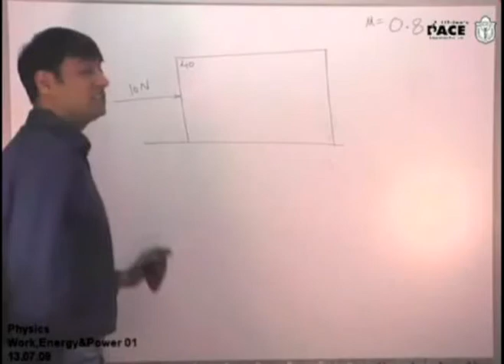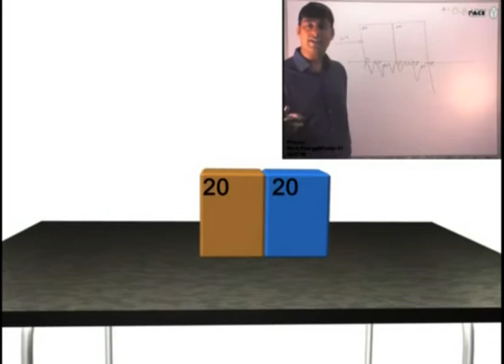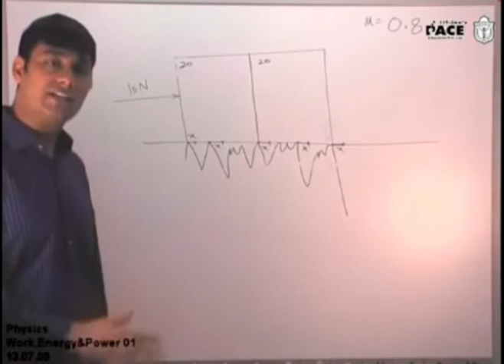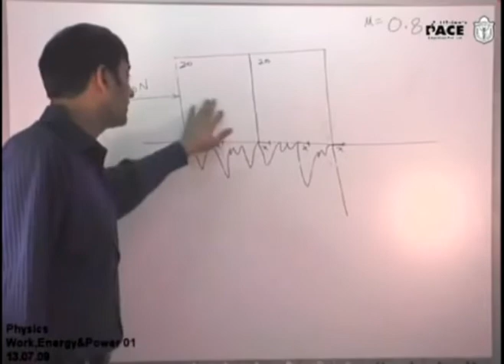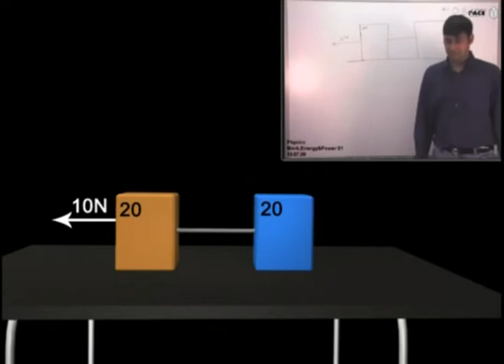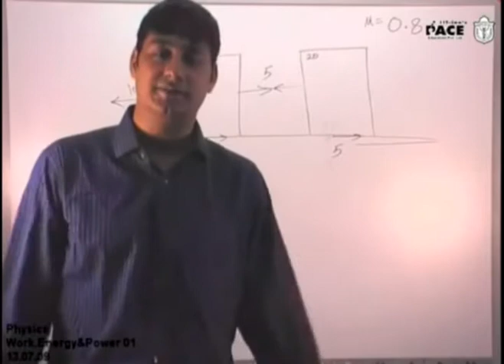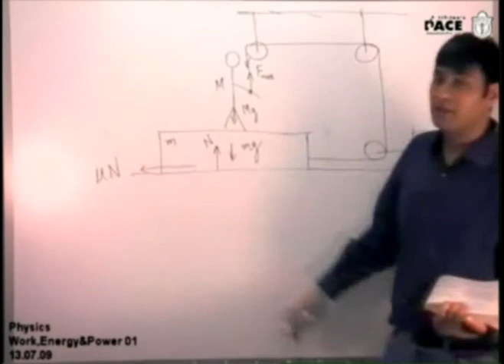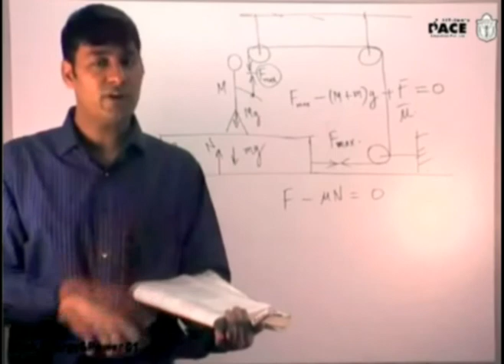Friction Part 4 Prof. Praveen Tyagi